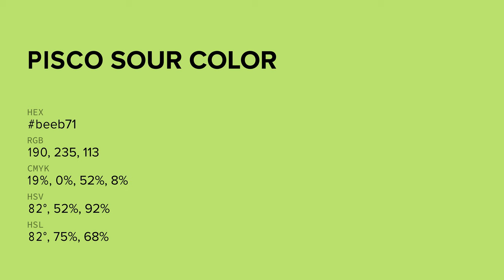Pisco Sour color beeb71 hex color - Green color - Cool color beeb71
What color is Pisco Sour ? beeb71 hex color - Green color - Cool color beeb71

Hex beeb71 Color Code is also known as Pisco Sour color.

Hex beeb71 Color code in RGB color code model is created after adding 74.51% red color, 92.16% green color and 44.31% blue color.
Hex beeb71 Color code in CMYK color (process color) code model is generated after subtraction of 19% cyan, 0% magenta, 51% yellow and 7% black.